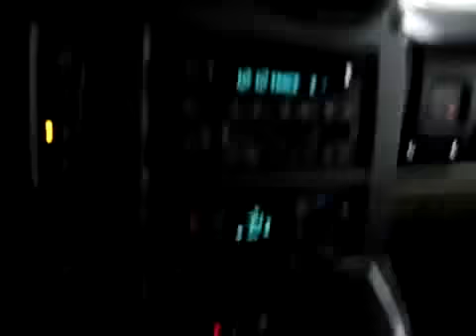Bou in Anglia:))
Un destept care se da mare ca este SOFER pe un Hummer H2 .limuzina. stie si el English...alti romani au Ferrari-uri si Lamborghini-uri=))